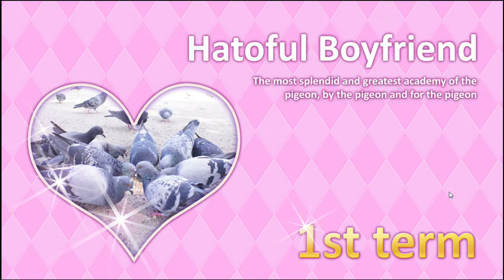Let's Play: Hatoful Boyfriend Episode 1 (Love At Bird Sight?)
Hey guys, AlphaTractorr bringing you the only game where you can live your dream of going to a Birdie school where love may be just around the corner!

In this game you play a human female and meet various male Birdies where you may choose to love one and date or marry or something like that.

I shall attempt to get all 14 endings so expect a looooong playthrough. I hope you stick around and enjoy regardless!